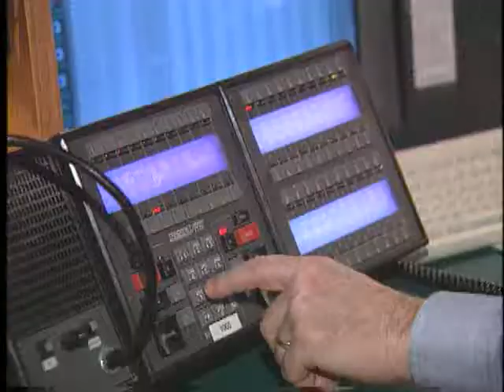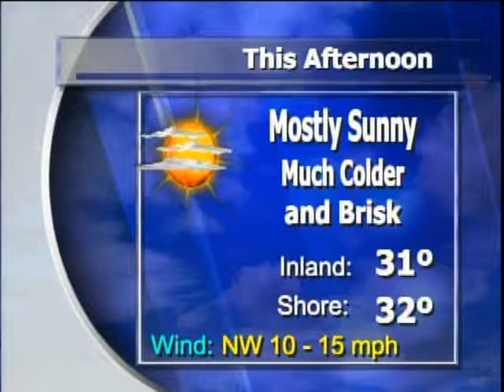Dec 8, 2006 Webcast